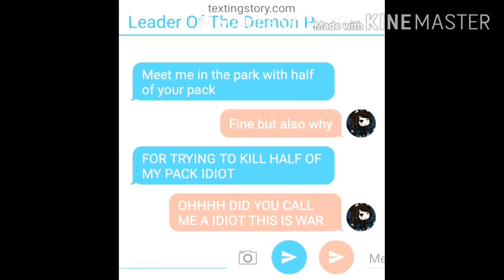Ep3 se2 the shadow pack